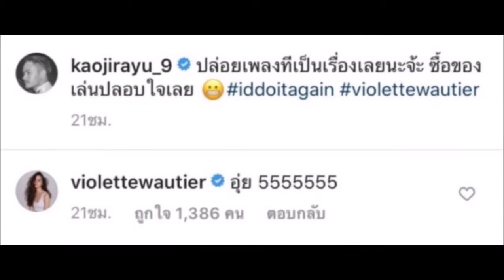ยังรักกันดี!! "วี" โดนแล้ว "เก้า" ถึงกับใส่แคปชั่นนี้ หลังอยู่ดีๆก็ทำให้เสียขวัญ!!